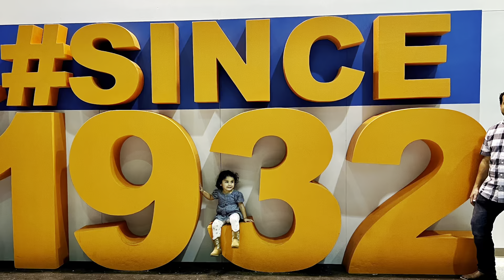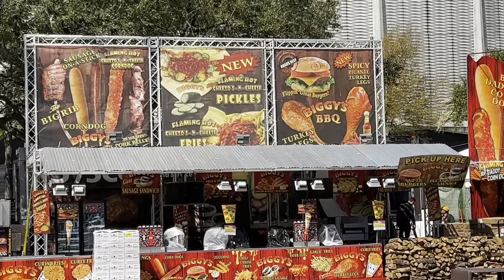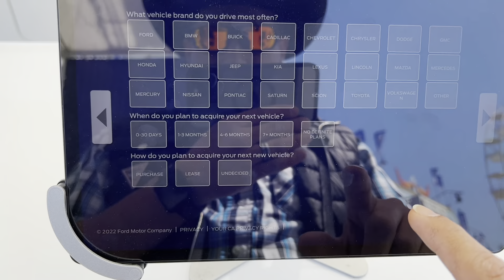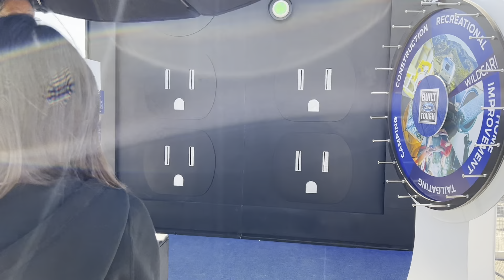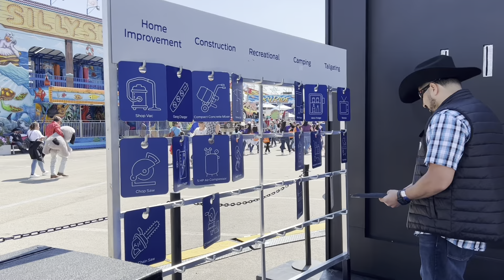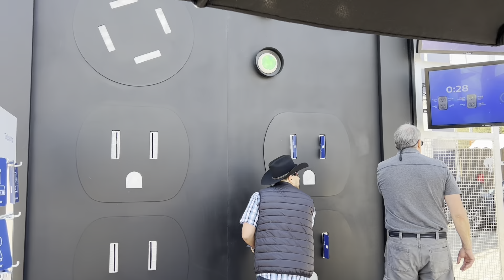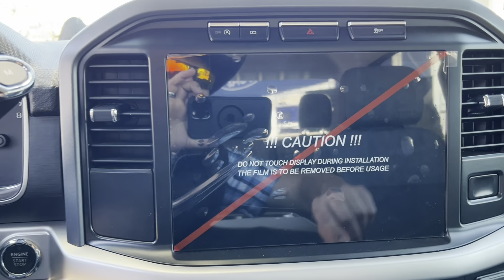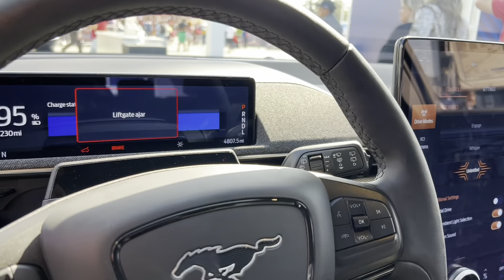2022 Rodeo Houston | ModFusion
We went out to Rodeo Houston to have some fun after it was canceled last year due to Covid-19.